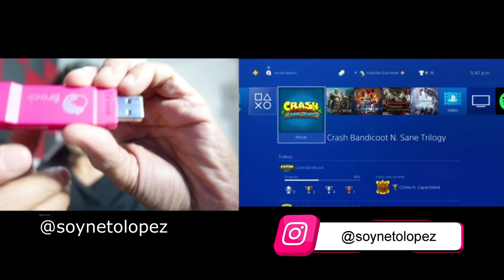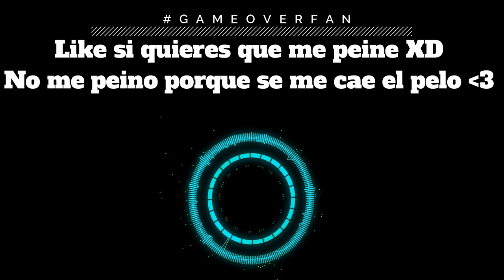👉CÓMO CONECTAR el MANDO XBOX ONE en PS4 (Funciona en TODOS los JUEGOS)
👉CÓMO CONECTAR el MANDO XBOX ONE en PS4 🎮 en este VIDEO te enseñare a Cómo Conectar CONTROL de XBOX ONE en PS4. JUGAREMOS los juegos de PS4 usando un MANDO de XBOX ONE👉Funciona en TODOS los JUEGOS